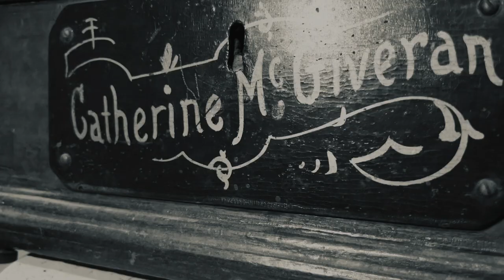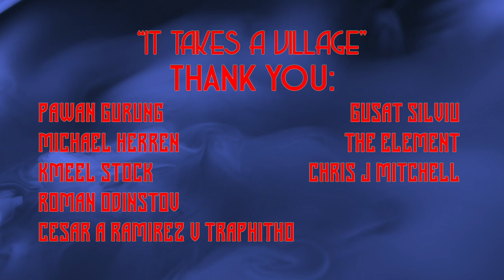"Icy Cold Hands" (Official Music Video) by DEATH CASSETTE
New track from Death Cassette! This is the official music video for "Icy Cold Hands".
2023 DDA Records
You can hear the entire end credits song, "My Darling", on SoundCloud